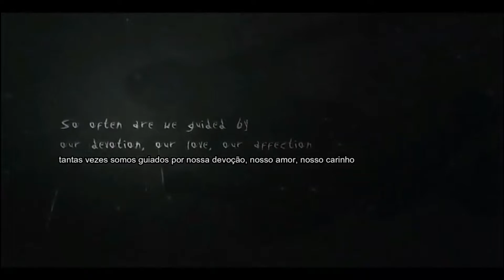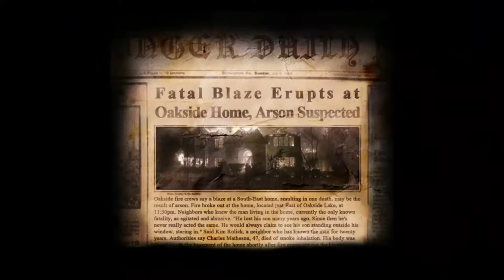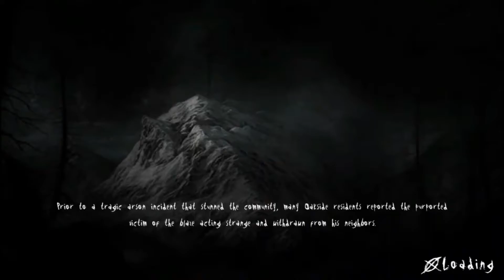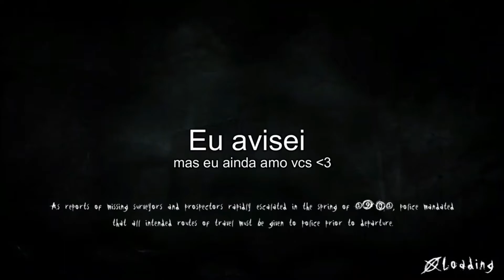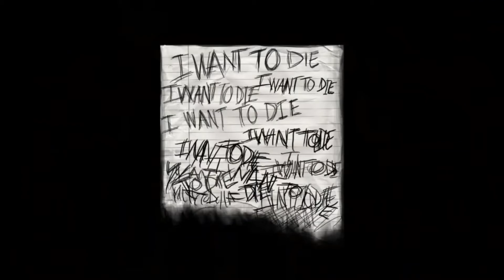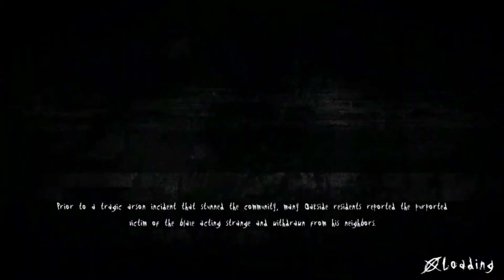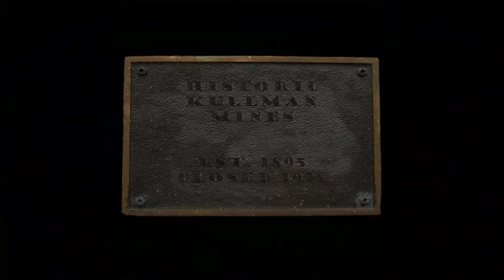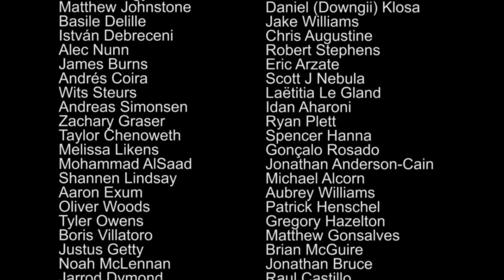BANDO DE RETARDADO EM TODA PARTE | SLENDER THE ARRIVEL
Server discord
Pessoas que eu Amo
Brunno
Mr_Dk
Noa_White
Tvrret
Massami
Name
Goust
Dalton
Mr_Doll
Senpai_Dela
Toddyyn com T
alastinho ^w^
Carpunk
Alfa
intro: 0:00
BANDO DE RETARDADO NA FLORESTA: 0:33
BANDO DE RETARDADO NA FABRICA: 21:55
BANDO DE RETARDADO NA AMAZONIA: 41:21
BANDO DE RETARDADO NO FINAL DO VIDEO: 58:48